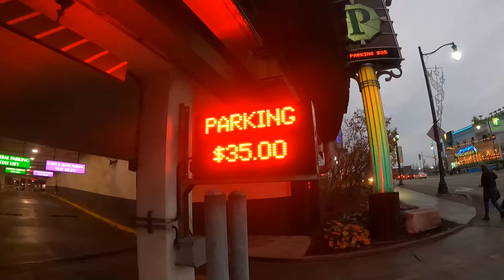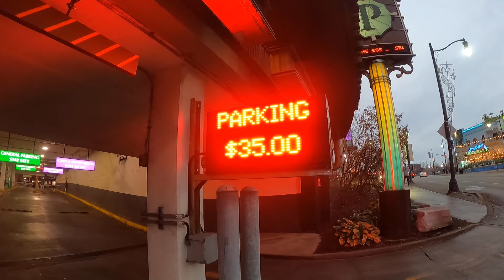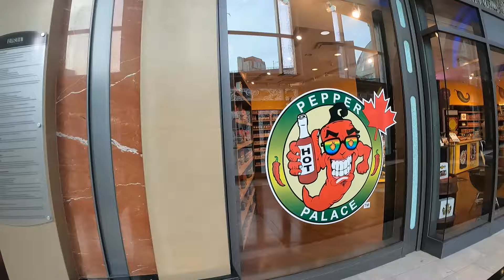Niagara Casino (Canada)